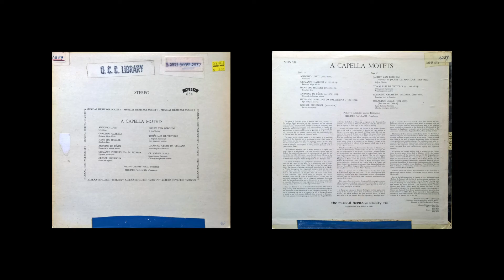11 Super Flumina Babylonis